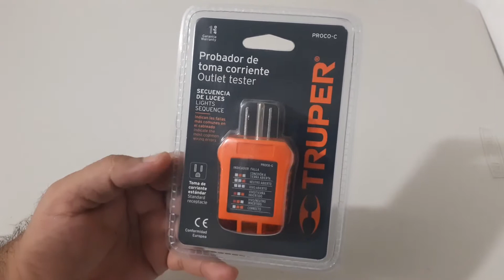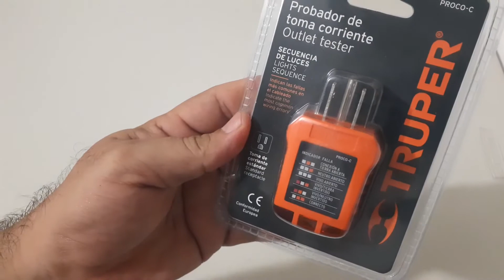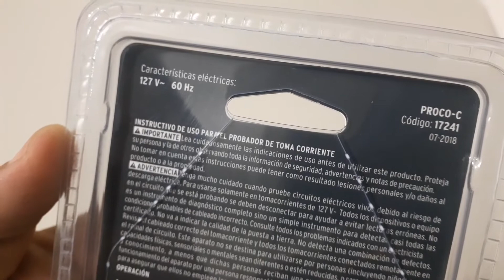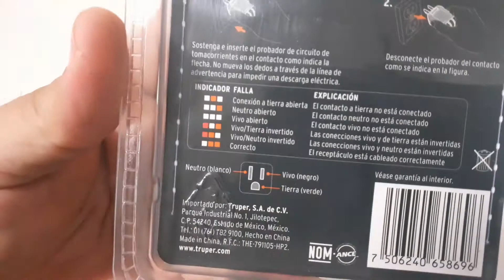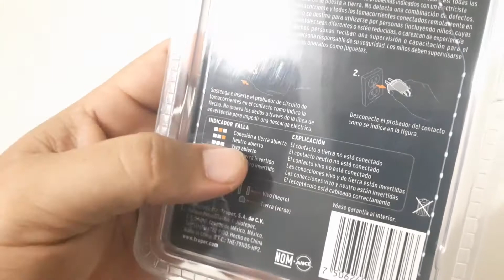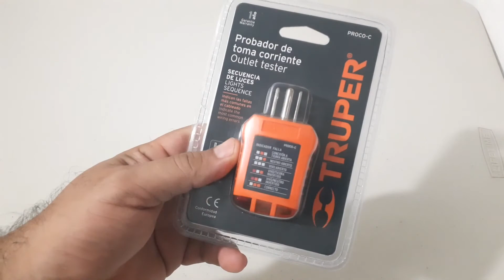Probador de Tomacorriente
Marca: TRUPER
Código: 17241
Clave: PROCO-C

Características Técnicas:
Cuerpo de ABS
Tomacorriente standard: Neutro (blanco), Vivo (negro), Tierra (verde)
Secuencia de luces, Indican las fallas más comunes en el cableado
Indicadores de falla
Tensión 127 V
Frecuencia 60 Hz
Tipo de empaque Tarjeta

Usos y Aplicaciones:
Para detectar fallas más comunes en el cableado